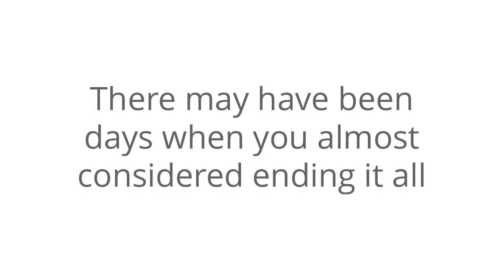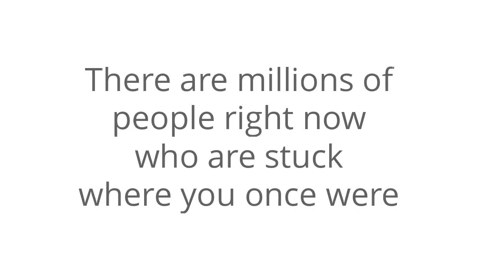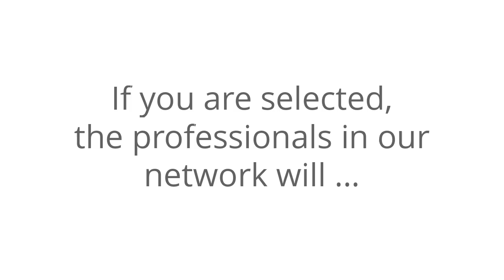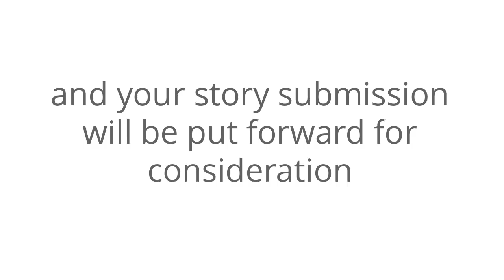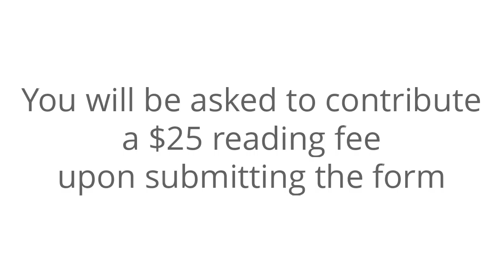Thank God I Went Through Hell : My Child Died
We're looking for authors in Thank God I Went Through Hell Series ...

If you have overcome THE DEATH OF A CHILD and can see the hidden gift you have experienced with it ... then you might just be in line to become one of our ThankGodi authors ... watch the video for more information ...